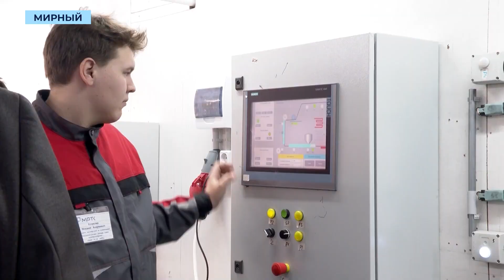Поддержка со стороны руководства республики важна для развития Мирнинского района